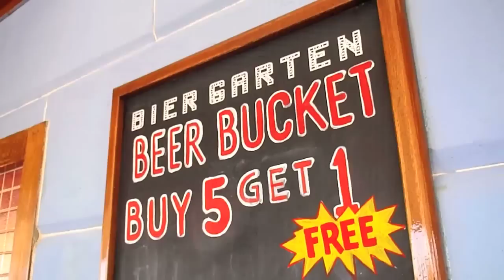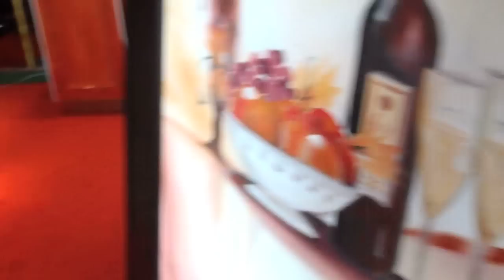Norwegian Star Cruise Ship Tour HD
After seeing the Star's highlights, check out the Garden Villa (as seen on NCL Dawn) Also check out the NCL Sun All footage was shot with an Olympus Stylus Tough 6020 point-and-shoot camera with the Star was docked in Tampa. Highlights include: The atrium, shops, casino, buffet, restaurants, pool, hot tubs, spa w/ thermal suite, fitness center, and beer garden (Bier Garten).